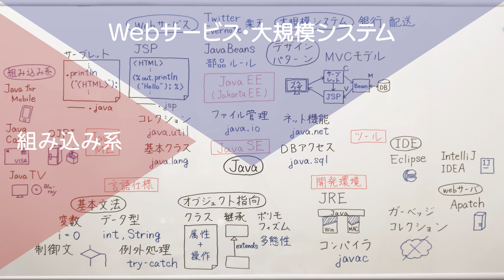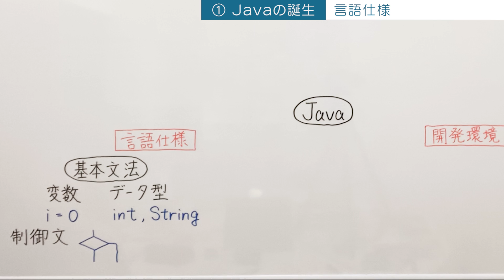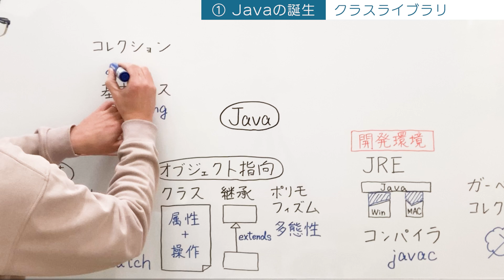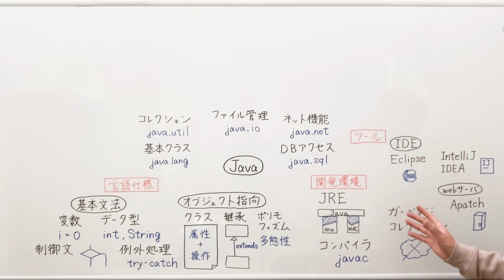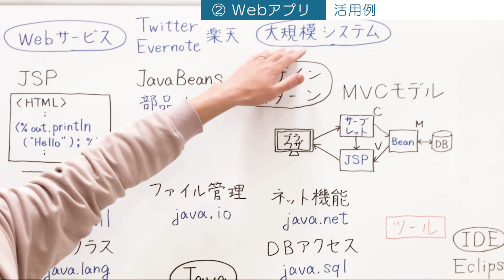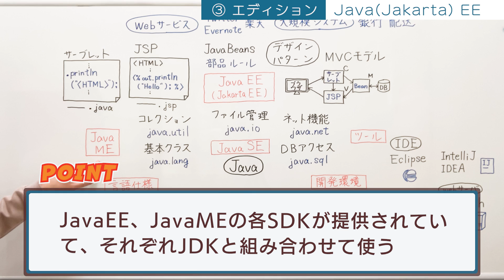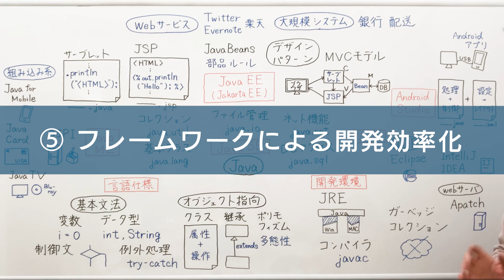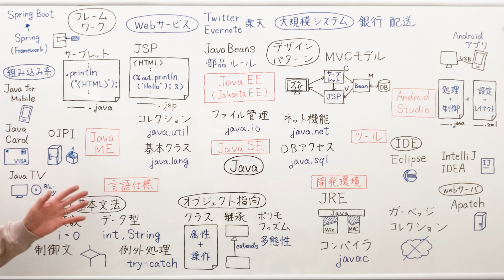Java技術の歴史と全体像【日本一Java講師が本気出してみた】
Javaがなぜ広まったのか、何ができるのか、最近のトレンドと将来について、27年の歴史を紐解きながら解説しました😄
動画の感想や他分野の紹介など、気軽にコメントをもらえると嬉しいです！

📌【お詫び】動画の内容について
動画内（6:55～）でwebサーバとしてApatch（＝Apatch HTTP Server）を紹介していますが、正しくはTomcat（＝Apache Tomcat）です。
ApatchはwebサーバですがJava以外の言語で開発されたアプリケーションのため、解説の流れ上、ここで紹介するのはTomcatであるべきでした。
誤った内容をお話ししてしまいごめんなさい。
指摘してくれたルナガイアさん、きしだなおきさん、ありがとうございました。

⭐無料＆楽しく勉強できる場所を作りたい！そんな想いで授業動画を作ってます😁

👀関連動画・サイトはこちら！

▼Javaでなぜつくるのか（参考書籍）

▼Javaフレームワークのまとめ【2022年版】

💡チャプター
00:00 オープニング
00:16 今回のテーマ
01:01 ① Javaの誕生
07:31 ② Webアプリの発展
10:35 ③ エディションの登場
13:40 ④ Androidアプリの躍進
14:53 ⑤ フレームワークによる開発効率化
17:15 エンディング

🎵音源提供
DOVA-SYNDROME